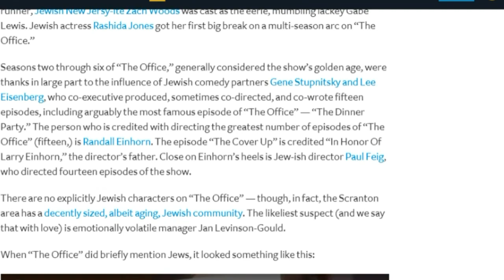Oy: GOOD BOYS - Red Band Trailer 2 (Jacob Tremblay, Molly Gordon) | AMC Theatres (2019)